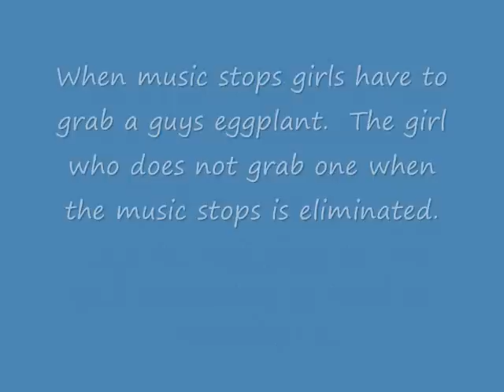Who Grabbed My Eggplant at the Christmas Party last night.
One of the party games we played.  You must watch this one.  So funny.

The guys have an eggplant tied to their waste which is now dangling between their legs.  And there is one more girl than there are guys in this game.

When the music plays, the girls walk counter-clockwise around the guys. When the music stops the girls have to grab the guys eggplant.

The girl who does not grab an eggplant when the music stops is eliminated.  And with each round one guy is removed.

We continue this process until there is only one girl with her hands on an eggplant.    Wait til you see who wins.

Once I was eliminated I took video of the remainder of the game.
Here is that funny video.